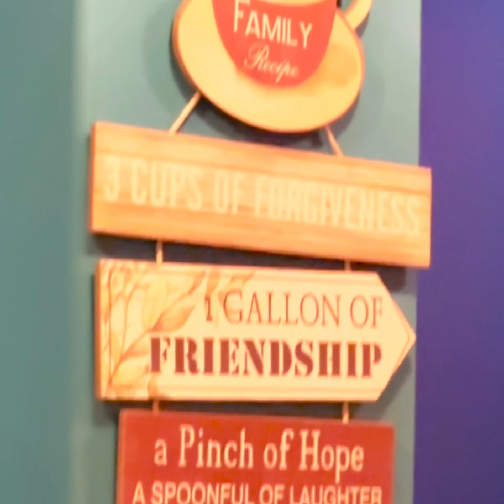Raees Solih ah Ithubaareh Nukuran, 30 September Ge Fahun Nizaamee Voteh Raees Solih Nudheyne: Eva